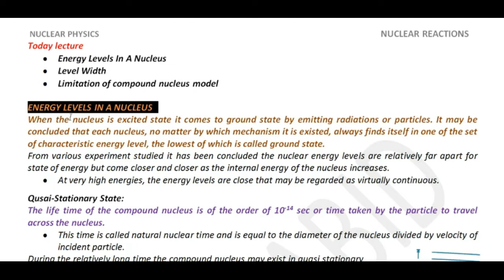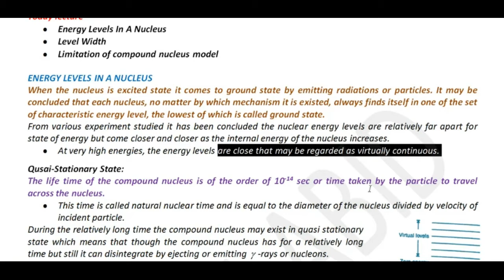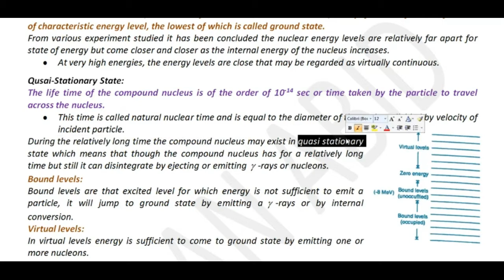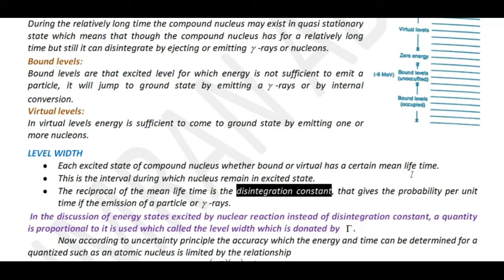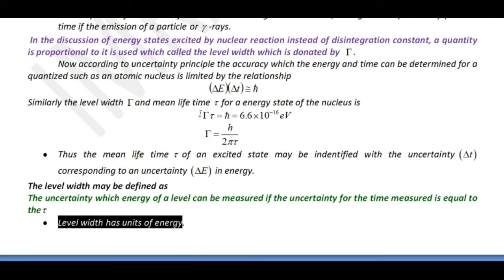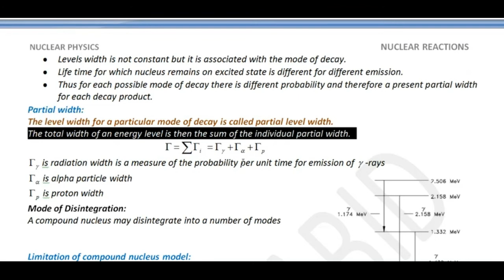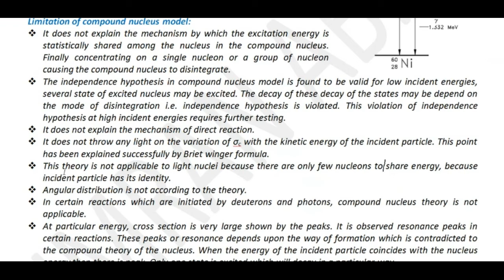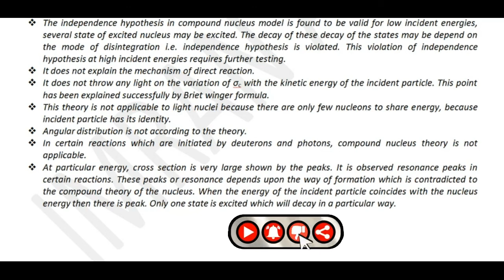Energy Levels In a Nucleus | Level Width in nuclear physics | Limitations of Compound Nucleus theory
Nuclear energy levels
Nuclear energy level definition
Proton found inside nucleus or energy level
What is the order of energy difference between levels in a nucleus?
Why nuclear levels are so different than atomic levels?